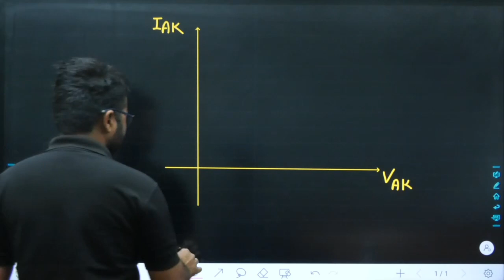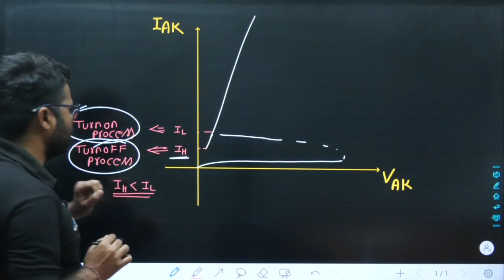Quiz Solution Of The Day 41 | EE | SSC JE & ALL STATE AE/JE